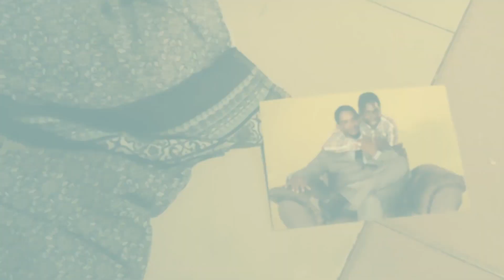DUCHESS (Teaser) by Adekunle Afeez